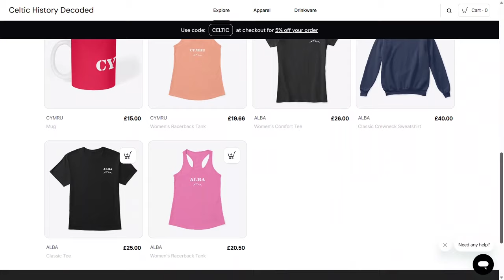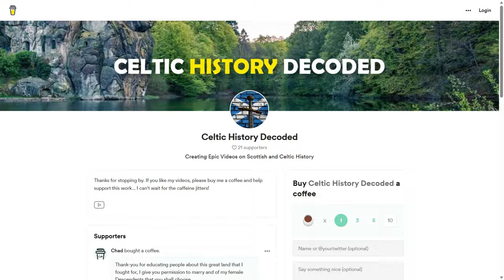The Celtic Tribes of Italy: How They SACKED ROME and Founded Milan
The Celtic Tribes of Italy… Cisalpine Gaul VS Rome

Who were the Celtic tribes of Italy? When you think of Italy, you would be forgiven for immediately thinking of the Roman Empire and Latin culture in general. In fact, arguably the most famous Roman, Julius Caesar, completely wiped out the home of Celtic civilization in the ancient world, Gaul. But Celts have played their part in the history of Italy.

This is Cisalpine Gaul, an area around the Alps in the north of modern Italy. Cisalpine means "on this side of the Alps" (from the perspective of the Romans), as opposed to Transalpine Gaul (meaning "on the far side of the Alps"). It was an area that was inhabited by Celtic tribes most of which were originally from Gaul, an area centred around modern France, particularly in the 4th and 3rd centuries BC. But how did Cisalpine Gaul form?

Well it formed over centuries. In fact, one of the oldest Celtic languages that has left us inscriptions to this today is the Lepontic language, which was spoken in parts of modern Switzerland and Northern Italy from around 550 BC until around 100 BC. It was spoken by an ancient Celtic people known as the Lepontii who lived around the Alps. This people seemed to be one of the earliest Celtic people that we know about that settled this area. Another Celtic tribe to settle this area early on were the Insubres, an ancient Celtic population who settled in what is now the Italian region of Lombardy. They were the founders of the ancient city of Mediolanum, modern-day Milan. Other Celts would soon follow however.

Various Celtic tribes migrated from Gaul and across the Alps to eventually settle near the mouth of the Po River in Italy around 400 BC. The Lingones were one of those ancient Celtic tribes, an agricultural people known for their skill in metalworking and in weaving. Other Celtic tribes that entered Italy in this wave of migration included the Cenomani, the Boii and the Senones. As well as settling in Cisalpine Gaul, the Boii had a presence in various other parts of Europe. The Senones had led Celtic tribes in the sack of Rome around 390 BC under their leader Brennus, but they soon fell back north to the northeast of modern Italy. They ousted the Italic people known as the Umbrians in the process.

Celtic History Decoded - What Does Celtic Even Mean? From the Ancient Celts to the Celtic Nations of Today